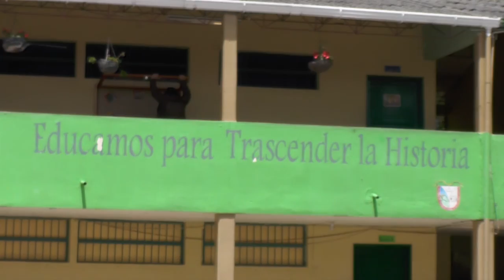Profesionales visitaron INEJAGO para ayudar a los jóvenes a definir su profesión.